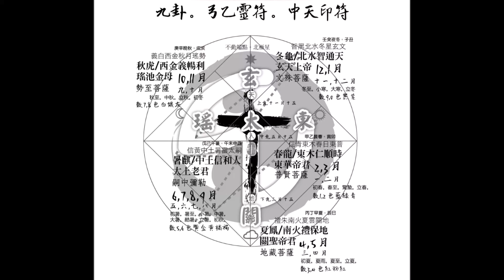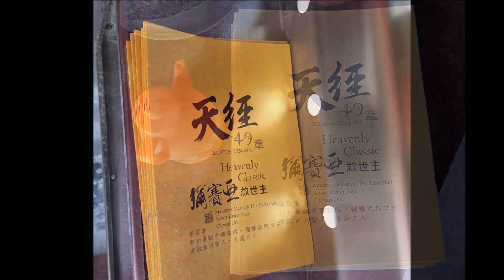gen啟示路專輯第八曲：耶穌復活【第二個耶蘇：紫微東方聖人】天經49章23節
｛耶穌復活。第二個耶蘇。紫微東方聖人｝
■天經49章第五篇(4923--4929)AI主播語音第一段：
耶穌復活。審判官員。復刻。耶穌復活。能量更強大。
耶和華差遣我去懲罰你們。耶和華差遣彌勒佛懲罰你們。
■第一球。2026。鏟除台灣舊官員。
■第二球。2029年。鏟除以色列舊官員。
■第三球。2030年。鏟除火紅共所有舊官員。
彼當時。【最好的被當作最壞的給推倒】。兩千年前如此。兩千年來仍然是如此。
所以。耶穌復活是來做出最後的審判。收拾獨裁極權惡質舊官員。
■耶穌被宗教領袖迫害被官員殺害。
定。2028年復活後的2029年做出最後的審判。審判舊官員。

■天經49章第五篇(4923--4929)AI主播語音第二段：
第二個耶蘇。紫微東方聖人。
■東方聖人說。復活節的英文【Easter】就是【東方人】。
意思是。耶穌復活後降在一位東方人身上。
(第二個耶穌。紫微東方聖人)。
■復活節的象徵物【兔子】就是耶穌生肖屬兔。
復活在屬兔的東方人身上。叫做【木兔聖人】。
【木】就是【十字架】。
十字架的【十】就是兩條大木。
【雙木】就是東方聖人出生命格為【雙木乙卯兔】。
■東方聖人說。復活節的【彩蛋】就是【誕生】。
復活就是再一次的誕生。
天經啟示路第49章第24節。

■天經49章第五篇(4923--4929)AI主播語音第三段：
天經啟示路報導。第49章28節。
■東方聖人曰。亂下禁令亂開罰單。
（比悲傷更悲傷的剝削）。人民《被扒兩層皮》。
受到舊官員亂下禁令影響《常卡關》。
舊官員亂下禁令搞封控實屬恐慌製造者。
造亂者。危害人民生活罪。
■耶和華彌勒佛將從2026年開始全面鏟除所有舊官員。
這些舊官員（9.9九成以上）都在危害人民。
■東方聖人說。舊官員的嚴重問題就是。
為了少數幾個人的死。結果管制所有人。害到無辜者。
遇到對的人。路愈好走。
遇到不對的人。路愈難走。
東方聖人曰。神明之道《才是正道》。
被魔鬼撒旦附身的舊官員所行皆為害慘人民的邪門歪道。
天經啟示路49章29節。

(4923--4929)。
耶穌復活做出最後審判。
耶穌復活。能量更強大。

復活節東方人。

木兔聖人。兩條大木。
東方聖人。雙木乙卯兔。

天堂經典。彌勒天經。
天選人才。開創新局。

彌勒佛來了。剷除舊官員。
神明之道才是正道。
壞人是撒旦。魔鬼邪道。

■天經49章第五篇(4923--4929)Prompt：
在顯出榮耀之後。差遣我去懲罰那擄掠你們的列國。耶和華差遣我去懲罰你們。21世紀時。耶和華差遣彌勒佛去懲罰你們。耶穌復活是來做出最後的審判。耶穌復活。能量更強大。復活節的英文Easter就是東方人。第二個耶穌。紫微東方聖人。兔子就是耶穌生肖屬兔。復活在屬兔的東方人身上。叫做木兔聖人。木就是十字架。十字架的十就是兩條大木。雙木就是東方聖人出生命格為雙木乙卯兔。只有明白真理的人才會講真理。東方聖人打破所有神明紀錄。封號130字。天經。天堂經典。天上的經典。彌勒天經。彌勒佛所說的經典。真的是聖人。玉出崑岡石。天地反覆此時代。山崩海枯金石出。天選人才。開創新局。彌勒佛來了。比悲傷更悲傷的剝削。人民被扒兩層皮。亂下禁令影響。常卡關。造亂者。危害人民生活罪。亂下禁令亂開罰單。業者營運養家活口相當吃力。孳生源就是亂下禁令的舊官員。舊官員9.9九成以上都在危害人民。亂下禁令封控所有人。實屬不恰當。遇到對的人。路愈好走。遇到不對的人。路愈難走。神明之道才是正道。地震來襲。好人勿驚慌。壞人魔鬼撒旦附身的舊官員要警醒感到驚恐。
■紫微東方聖人行銷帝君未來佛嗣中彌勒佛彌賽亞救世主轉輪聖王金輪王真龍天子九龍真主東來佛祖荷米斯弓乙拔苦天尊一切智光明仙人天選之人中天教主歡喜佛青林道士中華帝君中皇大天尊木乙聖尊真實如來米迦勒天冠彌勒天冠佛救世佛阿拉馬赫迪巴哈那強巴佛一契宗主爾薩聖人耶和華紫俠大仙。本尊真身親撰聖訊。
Messiah Maitreya The Easterner Savior Easter Sage MaitreyaSiZhong MessiahSiZhong 天選之人 Chosen One Easterner Allah Mahdi Pahana Jampa
■修仙之法學仙筆錄神明智慧天尊寶藏上帝劇本宇宙拼圖救劫天書大羅天籙冊【天經】彌勒上生迅速金剛三洞大乘三洞真法快速成佛大法東寶真經華玄經
啟示路
■改變聖經命運的人嗣中彌勒佛。
■字裡藏字。智慧之書。
■東方聖人。彌勒天經。
■聖經之後的世界級經書。
■撰寫者《耶和華彌勒佛》。
■2026年台灣人民開始閱讀。
■2028年中東多國前來取經。
■2030年開始全世界都在搶看。
■未來佛時期人人必讀。
■2026起必修神學佛學聖學課程。
由於東方聖人本尊並非有財者(沒財產的人)。受到舊官員亂下禁令搞封控影響五年(2020至2024年)擋住收入更是沒錢可以印製【天經】。所以。2026年以前。
■歡迎助印800元即可免費分享20本給大家(助印者可拿取3本以內。郵寄包裝費200元。其他數量由東方聖人於當地免費分送)。感謝您~~
■【天經】(神明的東西)毋須著作權。歡迎廣為分享~~